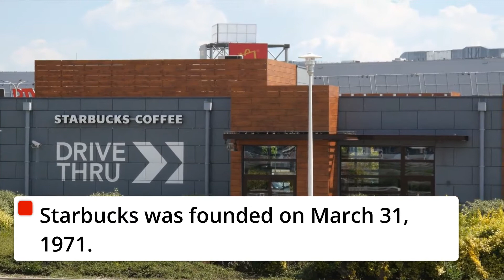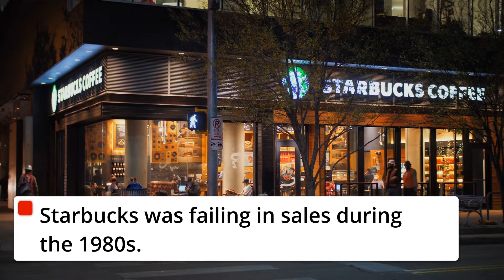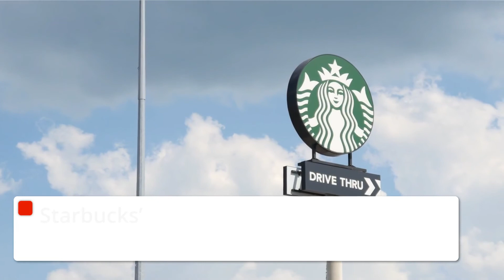Starbucks Facts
A sub would be amazing! :)